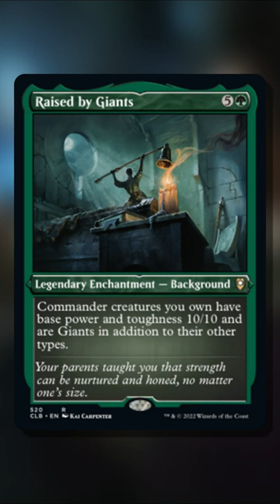Insane Combo Possible with the New Backgrounds!